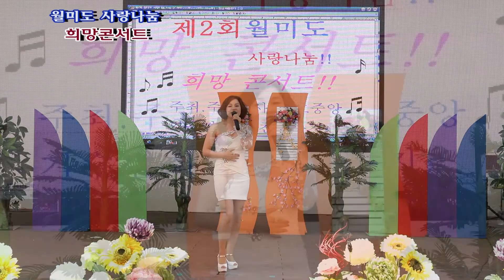가수 이진아 "내가 남자라면" - 제2회 배호중앙 가수협회 인천중부지회 - "월미도 사랑나눔 희망콘서트"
제2회 배호중앙 가수협회 인천중부지회
"월미도 사랑나눔 희망콘서트"
2017년5월14일  월미도 학무대